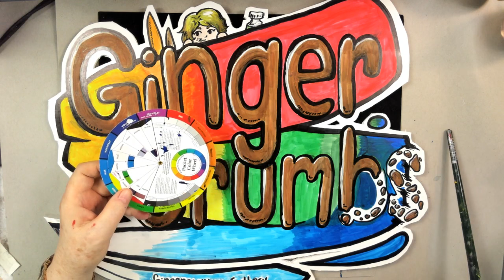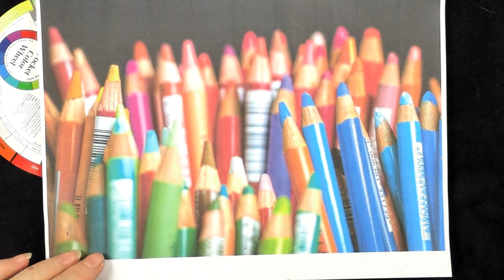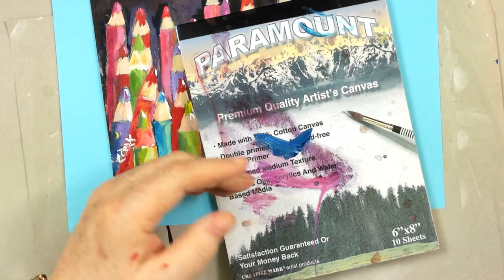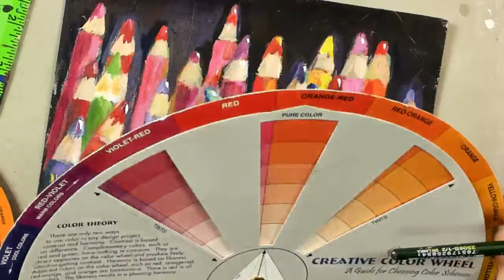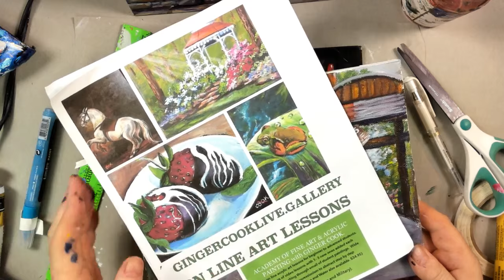How to use a Color Wheel, A Cookie Crumb Lesson with Ginger Cook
On YouTube Ginger Crumbs tonight: We took a few minutes tonight and talked about picking colors and using the color wheel to find complementary colors as well as which colors to use to tone down others. . We painted in 3 Colored pencils and figured out how to use "artist" tape to make perfectly straight ones .

In addition we also discovered the "real story" behind the invention of colored pencils.
How did I make my hair dryer

If you would like to learn more about color and the wheel that they spin around, you want to watch this Cookie Crumb lesson!